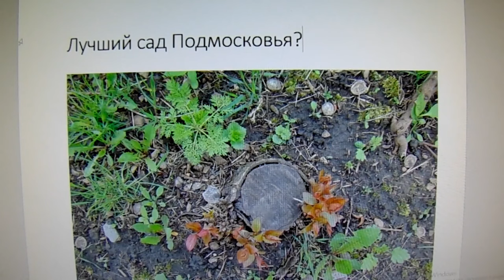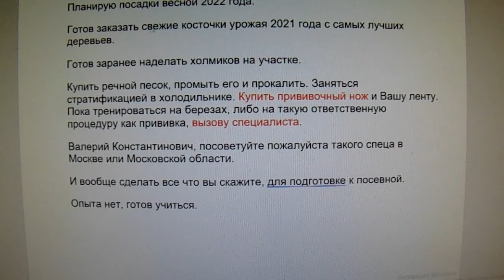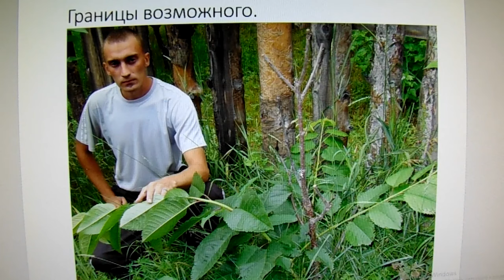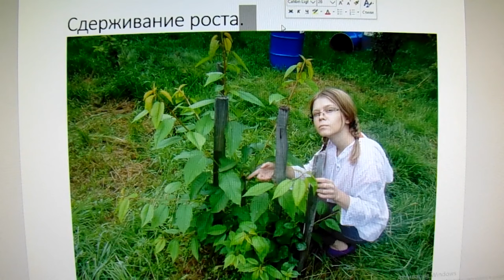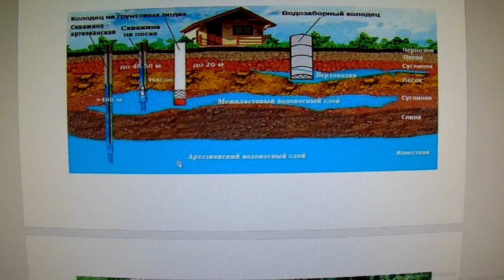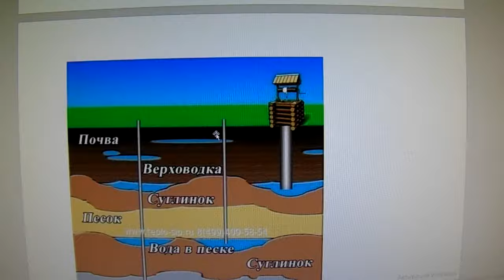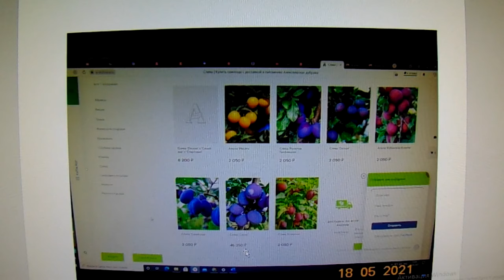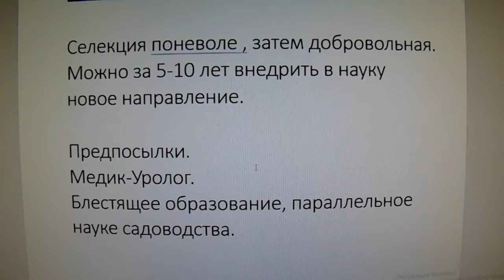Железов В. К. Лучший сад в Подмосковье. Серия 1.